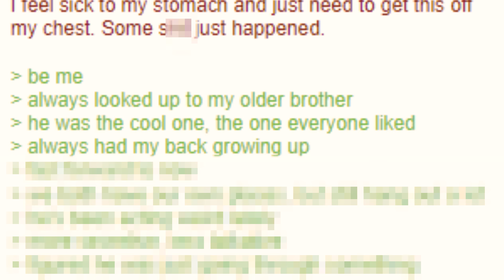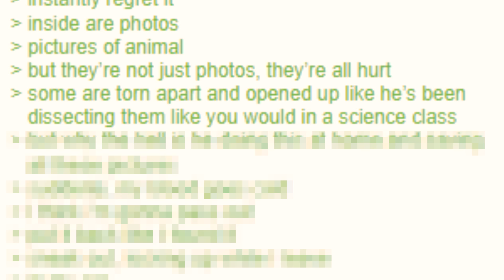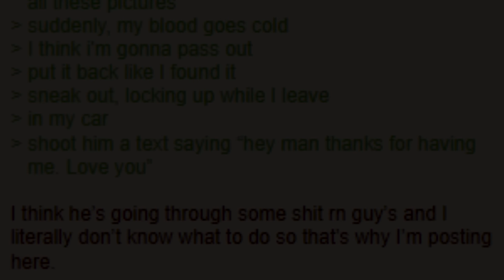Brother's Basement Situation Is Terrifying ─ 4Chan Greentext Stories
this is a fictional story i wrote about a guy who discovers some dark secrets that his brother is hiding